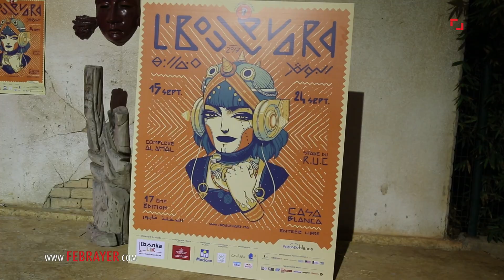فبراير تيفي | مومو : "البولفار" 100 % مغربي و "النصارى" كيقراو عندنا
صار فبراير عنوانا ورمزا وتاريخا لأشياء كثيرة تغيرت في العالم العربي، وأولها سقوط جدار الخوف وتحرر الشباب من عقد الآباء والأجداد.
"فبراير.كم" ليس ناطقا رسميا لحركة 20 فبراير. إنه صوت الجميع. إنه عنوان الحقيقة كما هي بدون رتوش. الرأي والرأي الآخر. صوت الجرأة الذي يخترق كل القضايا والأحداث بموضوعية ومهنية وشعاره: الحق في المعرفة والحاجة إلى إعلام يجسد المحامي الشرس للدفاع عن قيم الحداثة والديمقراطية والمواطنة والحق في الاختلاف.